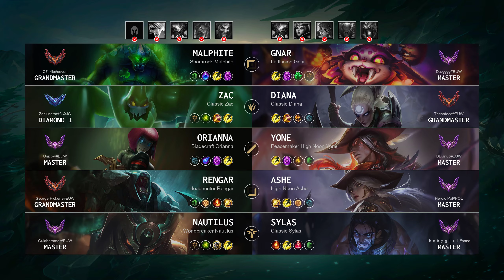Rengar ADC vs Ashe: Quadra Kill, Dominating - EUW Grandmaster Patch 14.20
Rengar ADC played by "George Pickens@EUW", EUWGrandmaster 305 LP

- Queue: Ranked Solo/Duo
- Skin: Headhunter Rengar
- Primary Rune: Press the Attack

Timeline:
00:00 Ban & Pick
00:15 Runes & Abilities
01:46 Get a SOLO KILL
02:21 Gameplay
03:43 Team FIGHT
04:52 Gameplay
06:13 Team FIGHT
06:51 Gameplay
07:31 Get a SOLO KILL
08:13 Gameplay
09:40 Team FIGHT
10:08 Gameplay
12:37 Get a Double Kill
13:01 Take down The Turret
13:31 Team FIGHT
14:05 Gameplay
14:55 Get a SOLO KILL
15:23 Gameplay
16:33 Get a Triple Kill
17:07 Gameplay
18:26 Get a SOLO KILL
18:49 Get a Double Kill
19:27 Team FIGHT
20:02 Gameplay
21:11 Team FIGHT
21:39 Gameplay
23:36 Take down The Turret
24:04 Gameplay
24:26 Get a SOLO KILL
24:54 Gameplay
26:39 Team FIGHT
26:53 Get a Triple Kill
27:14 Gameplay
27:59 Get a Triple Kill
28:21 Team FIGHT
28:33 Hunt The Dragon
28:59 Gameplay
29:25 Team FIGHT
29:53 Gameplay
30:50 Get a Quadra Kill
31:32 Take down The Turret
31:45 Take down The Inhibitor
31:50 Take down The Turret
31:57 End credit